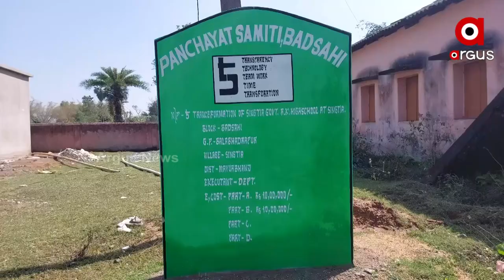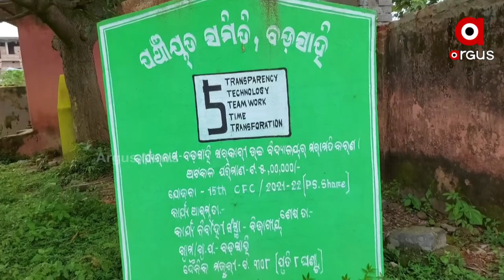Corruption in 5T School Under Odisha Government's ‘Mo School’ Scheme in Mayurbhanj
Corruption in school construction in Badshahi, a tribal-dominated Mayurbhanj district, which was included in the 5T scheme.